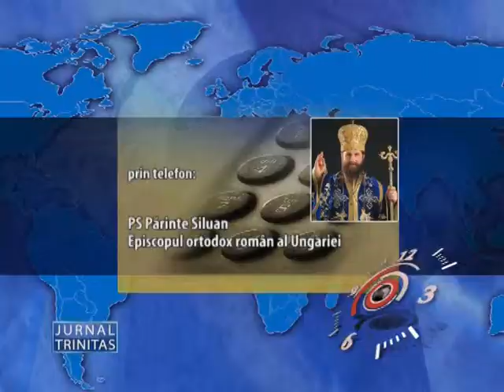Hramul Parohiei Romanesti din Budapesta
Hramul Parohiei Ortodoxe Româneşti din Budapesta (preluare din Jurnalul Trinitas TV, 23 iunie 2013)